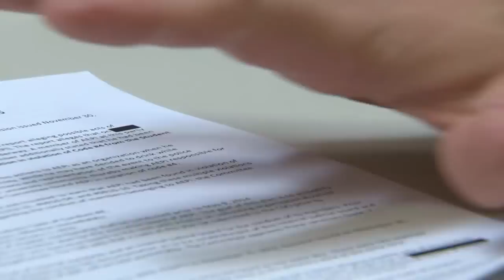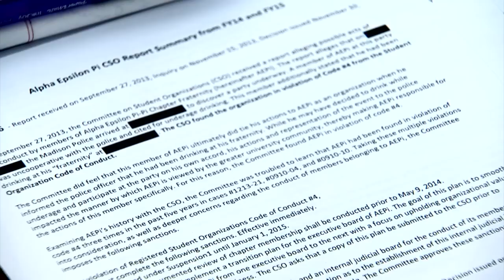UW-Madison terminates fraternity previously under suspension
A fraternity chapter at the University of Wisconsin-Madison has been terminated after months of suspension, according to the university.